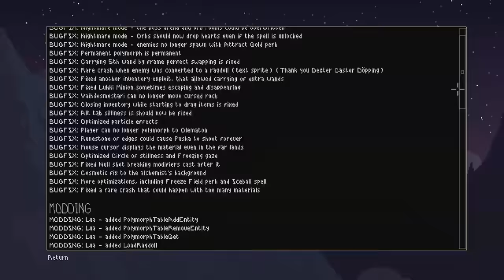Completing the Fish Quest : Wand Building Focused Full Run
This is another unedited full run showcasing the cool new quest added into the game. I really enjoyed this run but I notice a trend of these videos getting longer. Hopefully people don't mind!

00:00 Patch Notes
06:34 Powering Up
1:34:30 Starting Fish Quest
1:45:00 Weakening Curse Trick
1:49:59 Back to Making Wand OP
2:00:53 Finishing Fish Quest
2:09:23 Completing Run